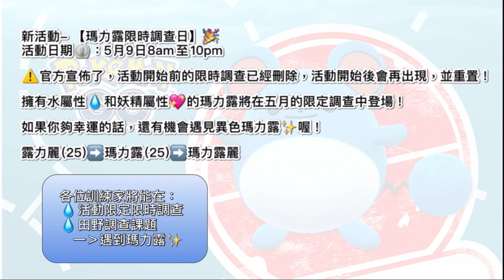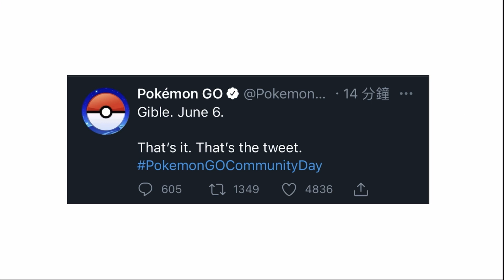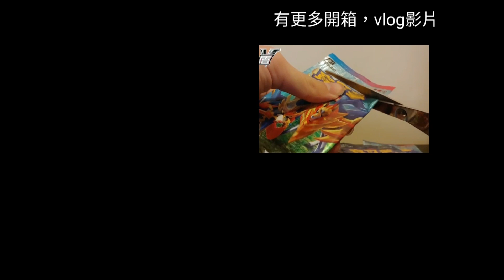6月社群日已經確定😱!? 圓陸鯊🤩!?🎉 瑪力露限時調查日出錯😅!? 提早開始!?【Pokémon GO】阿A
6月社群日已經確定😱!? 圓陸鯊🤩!?🎉 瑪力露限時調查日出錯😅!? 提早開始!?【Pokémon GO】阿A

0:00 Intro
0:12 瑪力露限時調查日預告
2:30 圓陸鯊社群日預告
3:52 Outtro

新活動- 【瑪力露限時調查日】🎉
活動日期⏲️：5月9日8am至10pm

⚠️官方宣佈了，活動開始前的限時調查已經刪除，活動開始後會再出現，並重置！

擁有水屬性💧和妖精屬性💖的瑪力露將在五月的限定調查中登場！

各位訓練家將能在：遇到瑪力露
💧活動限定限時調查
💧田野調查課題

如果你夠幸運的話，還有機會遇見異色瑪力露✨喔！

露力麗(25)➡️瑪力露(25)➡️瑪力露麗

下次再見，拜拜~